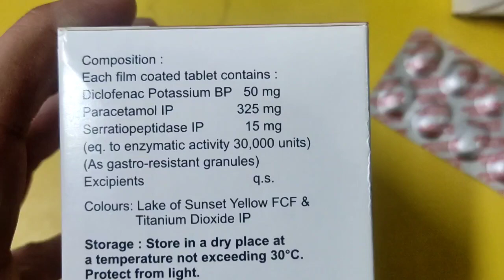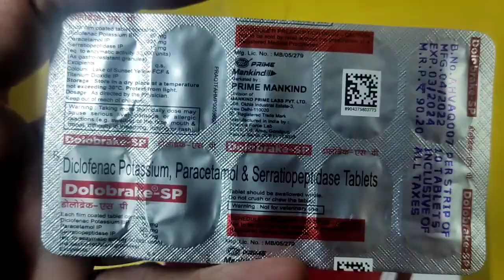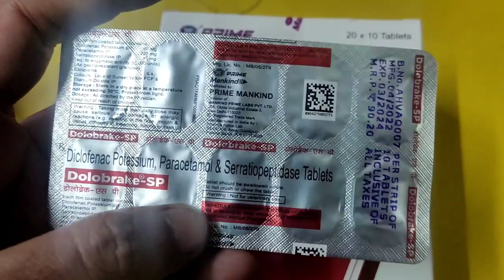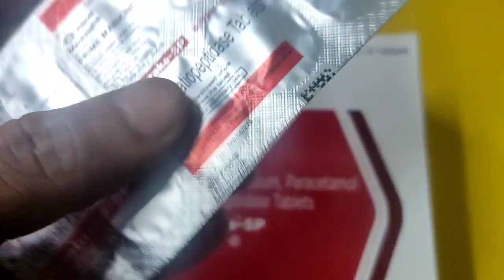₹10 की एक गोली से सर दर्द बदन दर्द बुखार जोड़ों का दर्द दूर करें | Dolobrake SP Tablet |Medical Gyan